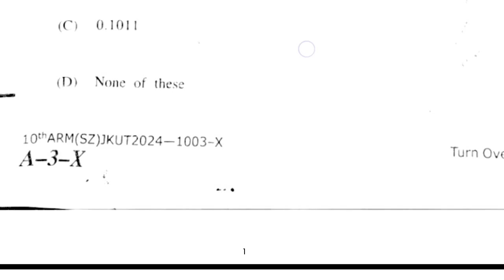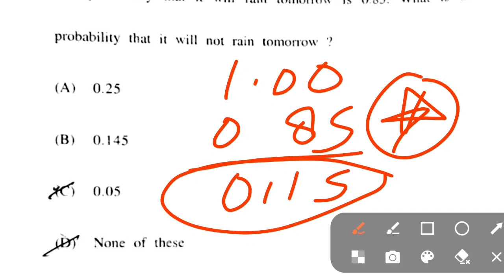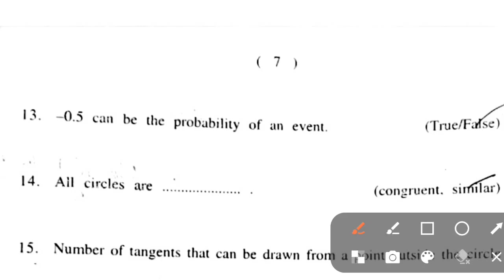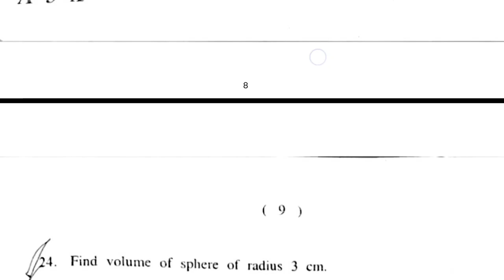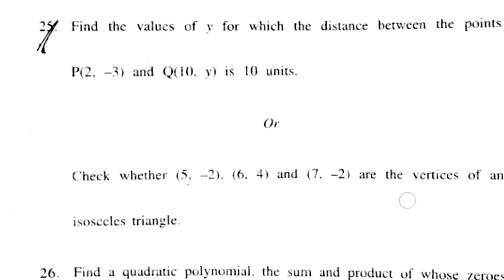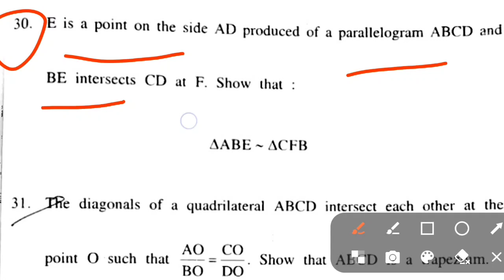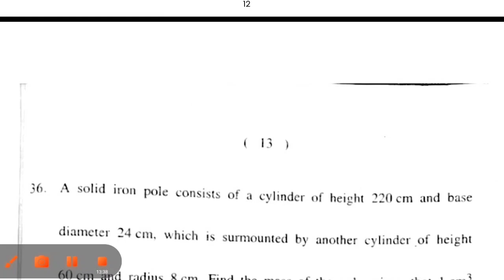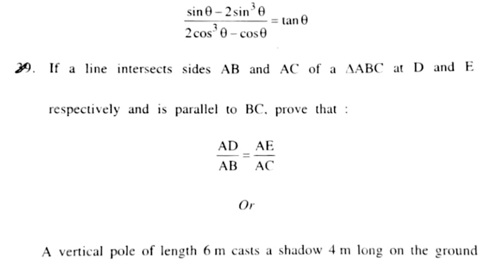CLASS 10TH || MATH PAPER || SOLVED || JKBOSE 2023-24 ||SERIES X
CLASS 10TH || MATH PAPER || SOLVED || JKBOSE 2023-24